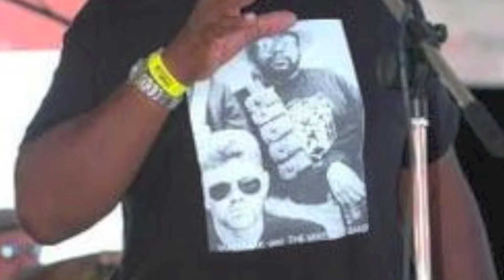When the Sun Goes Down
Yakety Yak & The Mike Espy Band

Bill "Yakety Yak" Smith [harp & vocals]
The Mike Espy Band is:
Mike Epsy [Guitars]
Doug "Honey Boy" Beckman [Slide Guitar, Piano & Vocals]
Jamie Perkins [Drums]
Chris Brown [Bass]